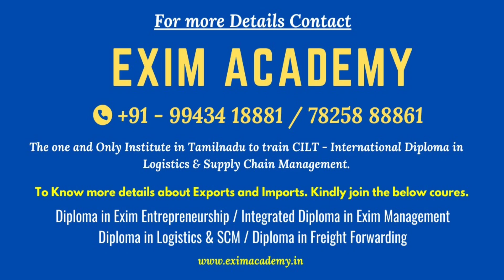Important tips in Demand Guarantee - R R Padmanabhan, Director - Exim Academy | Exports | Imports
This Video enacts the Important tips in Demand Guarantee in Tamil given by R R Padmanabhan, Director - Exim Academy.

The Only Institute in Tamilnadu to train CILT - International Diploma in Logistics & SCM